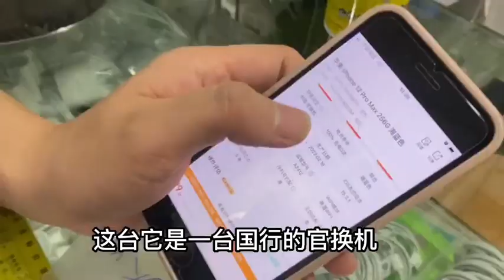iphone 12 Pro Max 在深圳华强北未激活全新只比二手贵一点，实录拿下，价格真香！